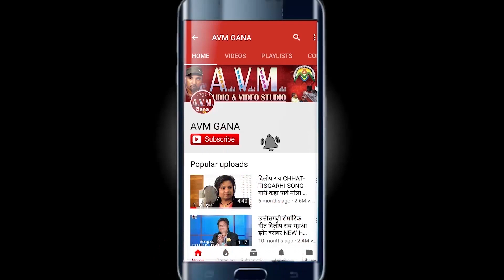पिक्कू ग्वाला | Pikku Gwala | Cg Song | Nasha Bhare Tor Jawani | New Chhattisgarhi Geet HD 2019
Album -
Song   -   Nasha Bhare Tor Jawani
Singer -  Pikku Gwala

2- हमारे ट्विटर पेज को फॉलो करें  AVM GANA